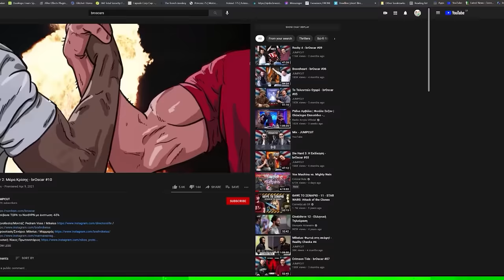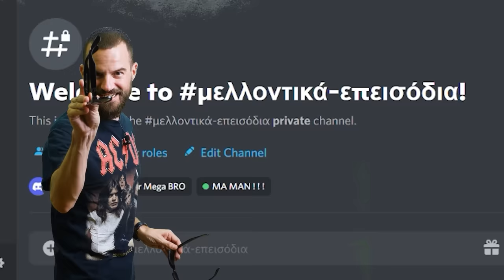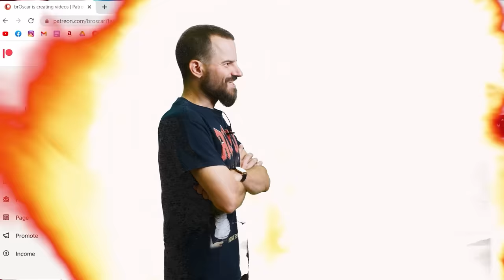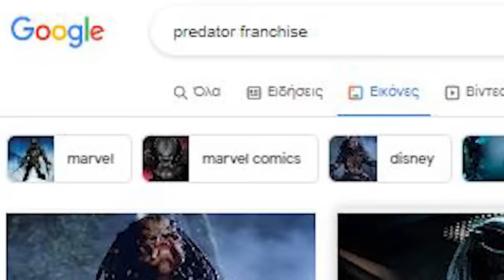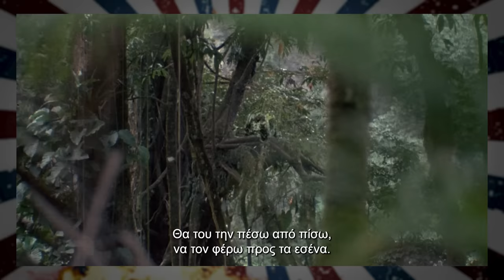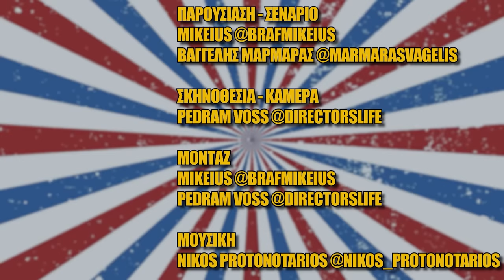Predator (Ο Κυνηγός, 1987) - brOscar #23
Γίνε κι εσύ μέλος του BROSCAR ARMY:

Big Fat Super Mega Bro
- UncleSam

ΑρχιBRO:
- Alex Kalligas

- Anastasia Roumpeka

- Anastasia Thanasoula

- Barbutis

- Biggus Dickus

- Boogy

- Clive Bixby

- Dadaios

- Dimitris Anastasiadis

- Dimitris Kostaras

- Dio Veshaj

- George Tsirikos

- JohnH X

- Katerina Bernardou
- Konstantinos Lakoumentas
- Leti

- Lpep1

- Masked Jackal

- mounopano
- Ntotskas L.
- OGP4L1F3

- President
- Pyrromanis

- Rimbaud
- Rino Huntdog

- VS

- Xronis Fountoukidis

- Γιάννης Τρέχουλας

- Θάνος Δημητρογιάννης

- XAM MAP

BRO:
- Andranik Atoyan

- Antonis Leontiou

- Arsen Smpatian

- Billy Danger

- Dimitris Foundoukas

- GM 26

- Harold Flowers

- Ilias Anastasopoulos

- Kilic
- Konstantinos Mo
- Konstantinos Foifas

- Mortal

- Mpampis Palassaros

- Nasos

- Nikos Koukos

- Panagiotis Triantafyllos

- Sophie xx
- Tim Angelis

- Tyro bro

AΝΘΥΠΟ-BRO
- atrid3s
- Jimminakos Lem
- John
- John Buluba
- KOFOS VASILEIOS
- nick kalligas
- Φίλιππος Θέμελης